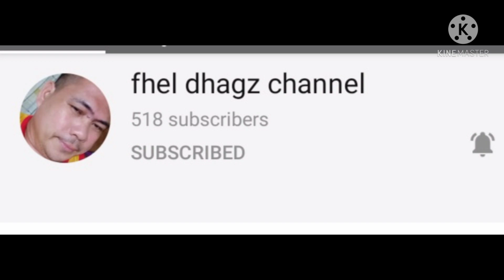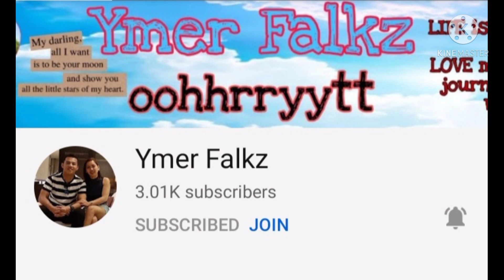MARILOG HILLS VIEW|BUKIDNON CITY